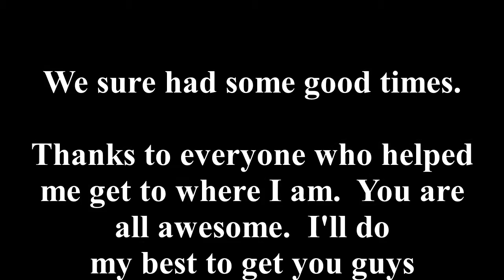The End of an Era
Today we officially say good-bye to weekly streams.  After seventeen months, it finally comes to close.  I'll still stream when I can, but I can't keep up one every week.  I'll stick to just trying to grow this channel as I was before, again when able.  Since I just do this as a hobby, there are more important things that come first.